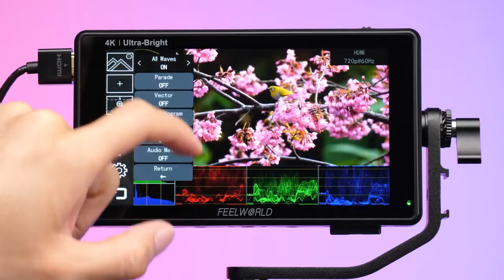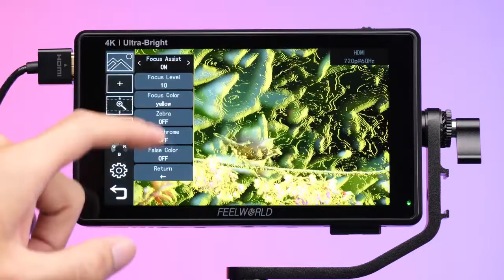Novo Monitor FEELWORLD LUT6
O sistema operacional flexível é fornecido com um amplo conjunto de osciloscópios, todos com um toque de distância e simples de usar. O sistema operacional de vídeo inclui ferramentas para foco, enquadramento e exposição (forma de onda, desfile RGB, vectorscope, histograma RGB, histograma, medidor de áudio, pico de foco, zoom, zebra, cor falsa, guias de quadro, área segura, etc.) junto com um flexível Implementação de LUT 3D (use LOG embutido para vídeo Rec.709 ou carregue arquivos .cube), monitoramento HDR e opções para monitoramento anamórfico de compressão.

O LUT6 equipa os cineastas com os benefícios de um grande visor na câmera sem tornar a configuração da câmera complicada. O LUT6 vem com recursos de monitoramento de ponta num pacote pequeno e leve que pode ser conectado a praticamente qualquer câmera. A parte frontal possui uma grande tela LCD sensível ao toque de alta resolução, visível à luz do dia, há conexões de vídeo no lado esquerdo e slot para cartão SD na parte inferior e espaço para uma bateria NP-F na parte traseira. A estrutura externa possui pontos de montagem padrão de 1/4 " na parte inferior e direita para fixá-la à câmera e ao equipamento. Este detalhe de design torna o LUT6 fácil de conectar a uma câmera e fácil de compartilhar com um membro da equipe ou cliente no set.

O LUT6 permite monitoramento de campo claro e preciso e análise de imagem durante as filmagens diurnas. Este exibe as suas fotos e conteúdo de monitoramento com fidelidade de cores superior e resolução máxima de 1920 x 1080 em uma tela de 6 polegadas. O painel é feito de vidro opticamente ligado com um revestimento anti-reflexo, que permite um monitoramento de campo confortável durante o dia. Mas o que realmente o diferencia é sua luz de fundo de diodo emissor de luz (LED), que produz um brilho de 2600 nits e exibe uma relação de contraste de 1000: 1 e sRGB / Rec.709 Color Gamut, resultando em excepcional clareza de tela, mesmo em iluminação intensa condições. Com o monitor exibindo seu conteúdo a 368 pixels por polegada (PPI), você pode gravar em plena luz do dia com confiança e refinar seu conteúdo no local. O amplo ângulo de visão de 160º torna mais fácil para vários membros da tripulação assisti-lo ao mesmo tempo.